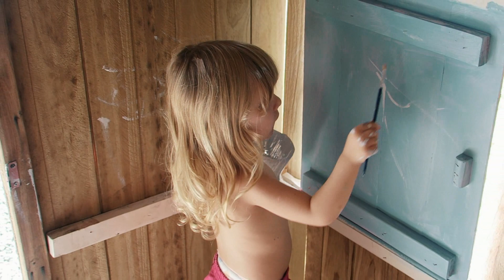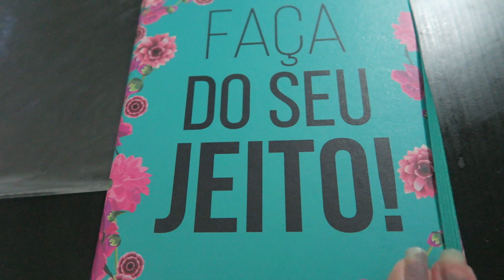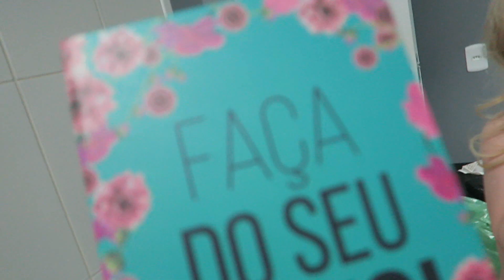PINTANDO NOSSA CASINHA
Oi amigos! O dia foi de muito trabalho, passamos a tarde inteira pintando a casinha de boneca das crianças, a Rafa dessa vez apareceu mais, só que foi por trás da camera..rsss... ela que filmou uma parte do vlog, pois eu estava com as mãos sujas de tinta pra pegar na camera rsss... Mas graças a Deus minha maquina de lavar nova chegou e estou conseguindo colocar as roupas em dia o/